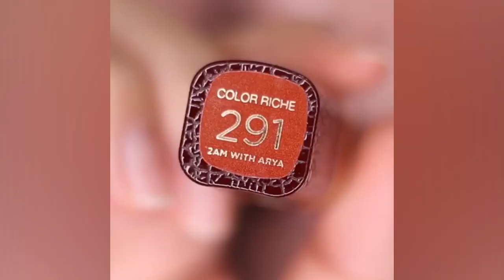15 Beautiful Red Lipstick Tutorials - Lip Trend & Lipstick Color Compilation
Content description: Matt or glossy, deep or bright, when you find the best red lipstick for you it can update your look instantly